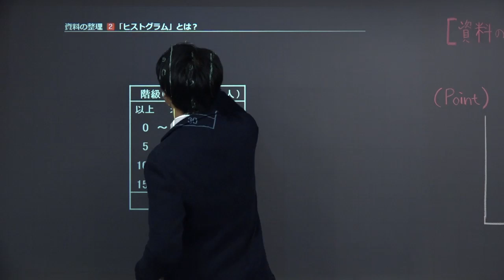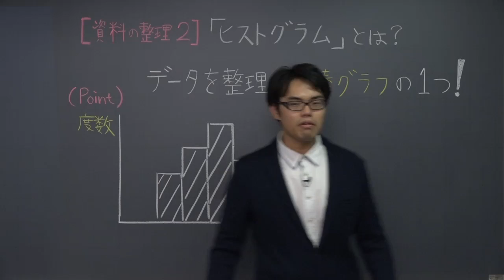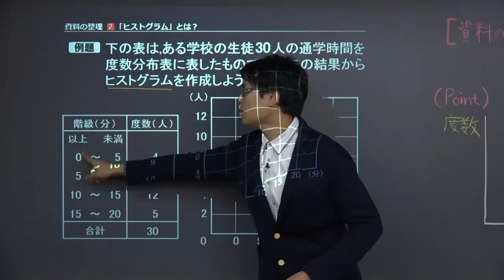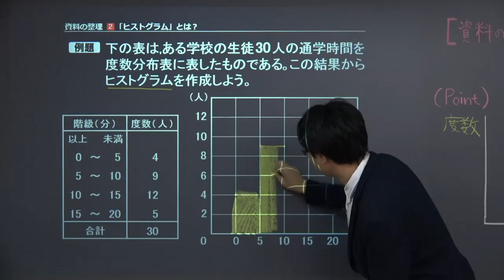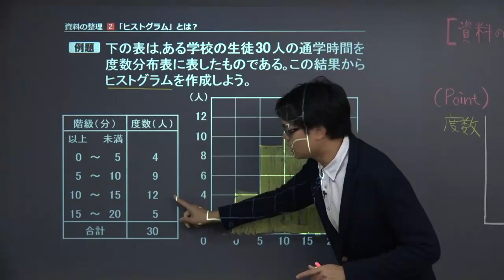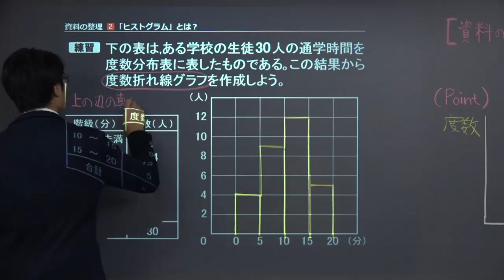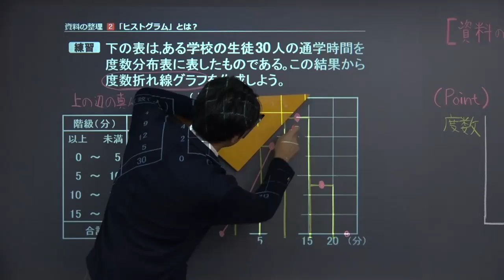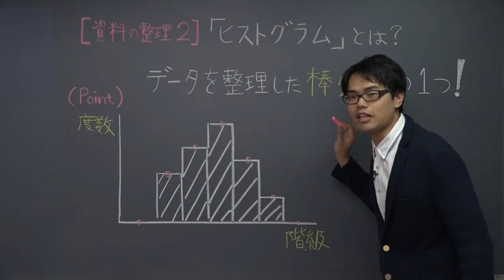【中１ 数学】 資料の整理２ ヒストグラムとは？ （９分）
+‥‥‥‥‥‥‥‥‥‥‥‥‥‥‥‥‥+ この映像授業では「【中１　数学】　資料の整理２　ヒストグラムとは？」が約９分で学べます。この授業のポイントは「（相対度数）＝（その階級の度数）/（全体の度数）」です。映像授業は、【ポイント】⇒【例題】⇒【練習】⇒【まとめ】の順に見てください。